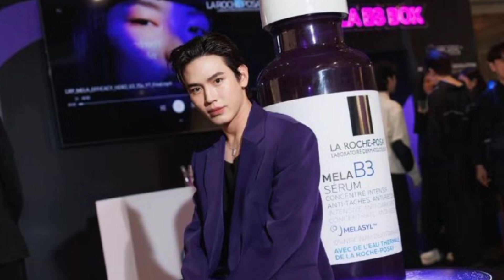New Thitipoom (Cherry Magic) Vs Cheng Xiao Lifestyle Comparison